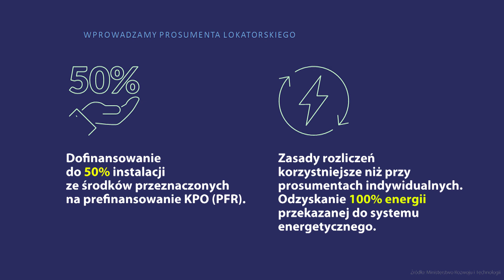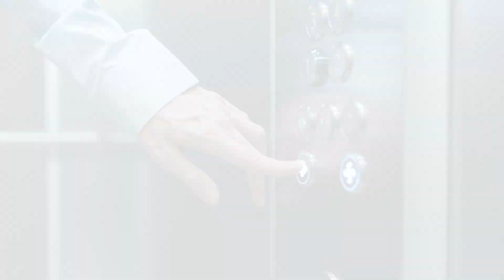Co to jest Prosument Lokatorski? | Fotowoltaika dla wspólnoty mieszkaniowej, spółdzielni, TBS-u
Ministerstwo Rozwoju i Technologii zapowiedziało wprowadzenie całkiem nowego rozwiązania, zachęcającego do instalacji fotowoltaiki przez wspólnoty mieszkaniowe, spółdzielnie czy TBS-y. Propozycje zostały ujęte pod nazwą Prosument Lokatorski.

Co ważne będzie on funkcjonował na innych zasadach niż Prosument Zbiorowy, który nie cieszył się zainteresowaniem.

Już na wstępie można podać dwa, niezwykle istotne atuty nowego rozwiązania. Pierwszym jest bardzo wysoki poziom dofinansowania wynoszący 50% kosztów kwalifikowanych. Drugi, w mojej ocenie jeszcze bardziej istotny, całość niewykorzystanej energii oddanej do sieci będzie rozliczana, a zysk trafi na konto spółdzielni. Zgromadzone w ten sposób środki można przeznaczyć np. na remonty czy inne potrzeby.

Propozycja zakłada, że na blokach będzie można zainstalować panele o większej mocy, niż jest potrzebna dla części wspólnej.

Wytworzony prąd będzie mógł być spożytkowany tylko w częściach wspólnych np. do oświetlenia na klatce schodowej, piwnicach czy przed blokiem oraz do obsługi windy. Te ponoszone przez mieszkańców koszty zostaną zminimalizowane. Całość nadwyżki w produkcji ma być sprzedawana po cenach rynkowych. Nie będzie wykorzystywana bezpośrednio w indywidualnych mieszkaniach.

Warto również zwrócić uwagę, że oprócz samej fotowoltaiki, w ramach dotacji, będzie można sfinansować również magazyny energii i pompy ciepła.

Na koniec warto podkreślić, że prosumentem lokatorskim nie może być pojedynczy lokator, jak sugeruje nazwa. Nie można we własnym zakresie zainstalować paneli np. na balkonie i otrzymać na nie dofinansowania. Z rozwiązania może skorzystać tylko wspólnota lub spółdzielnia jako całość.

W dniu publikacji materiału trwają jeszcze prace nad wprowadzeniem omawianych rozwiązań. Szczegóły mają pojawić się już w najbliższych tygodniach.

prosument lokatorski | fotowoltaika dla wspólnoty mieszkaniowej | fotowoltaika dla spółdzielni | dotacja
do fotowoltaiki
w bloku